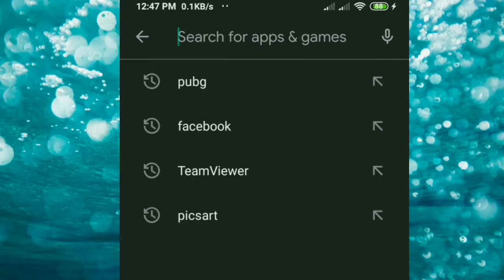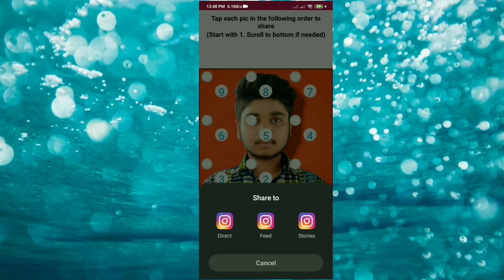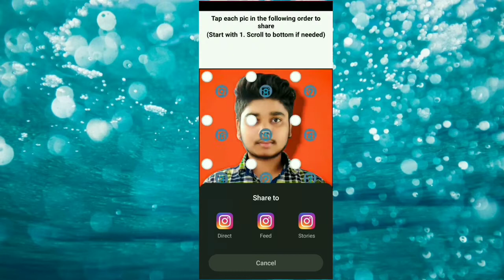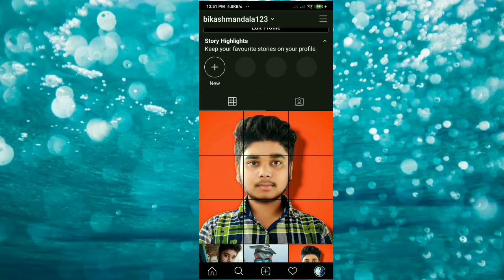how to upload grid photos on instagram full tutorial video by BM creations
Instagram hack
how to upload grid photos on Instagram
influencer
in this video im showing how to uload grid photos on istagramIn this video I m showing how to put your photos on grid in Instagram full hack instagram hack instgramhack full tutorial video by#BM creations .

2nd video title: How to fix the displaced battery of bluetooth music system full tutorial video
6th video title :How to run a bluetooth music system without battery simple tricks and tip tutorial video
7th video title: How to make a speaker using phone charger